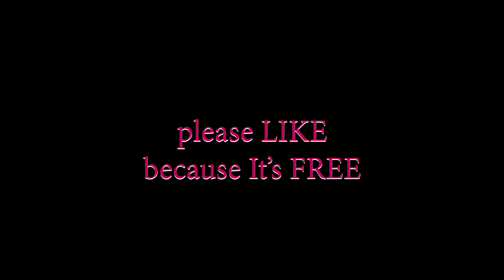[2K] Episode 25 | Crazy Biker | Crazy Moments | Street Moments